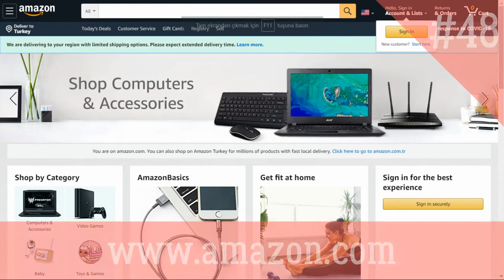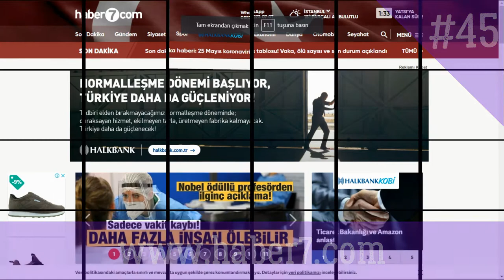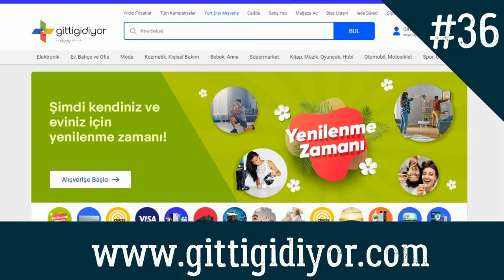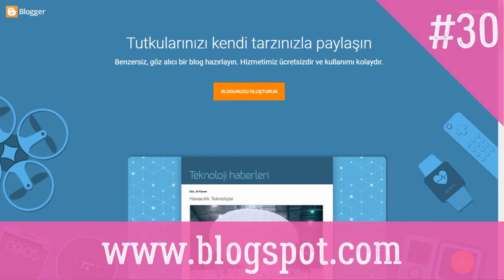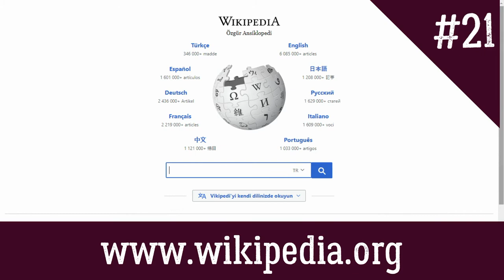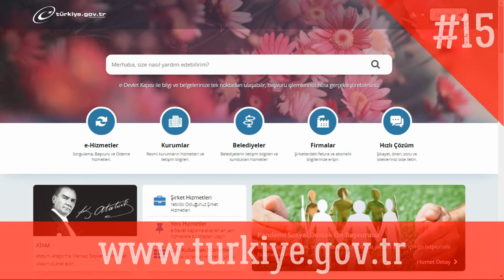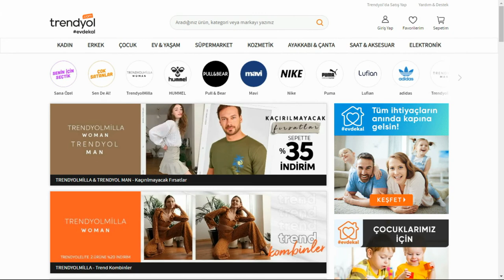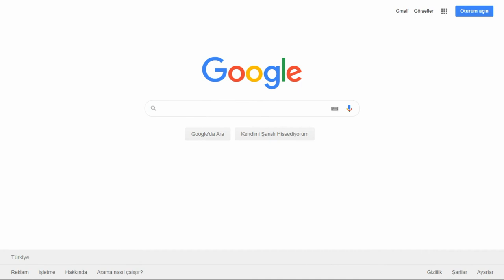Türkiye'nin en çok ziyaret edilen 50 internet sitesi | laforizma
Türkiye'nin en çok ziyaret edilen  50 internet sitesi. Alexa tarafından paylaşılan bilgilere göre ülkemizden en çok ziyaret edilen web sitesi tahmin edebileceğiniz üzere "google.com" ilk sırada yer alıyor.
Türkiyede kullanılan en popüler 50 internet sitesi (Alexa verilerine göre)
1-Google.com
2-Youtube.com
3-Google.com.tr
4-Facebook.com
5-Sahibinden.com
6-Ensonhaber.com
7-Hepsiburada.com
8-Netflix.com
9-Trendyol.com
10-Hurriyet.com.tr
Türkiye'nin en çok ziyaret edilen 50 web sitesinin tamamını merak ediyorsanız laforizmanın hazırladığı videoyu izleyebilirsiniz.

Hayat Yaşamaktır...